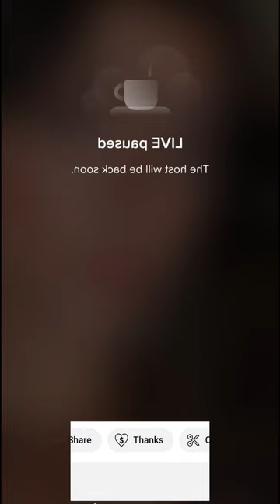Bigo live 😍 Pretty Girls 💎 live stream #508